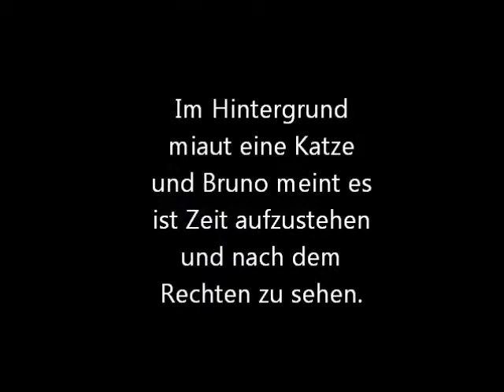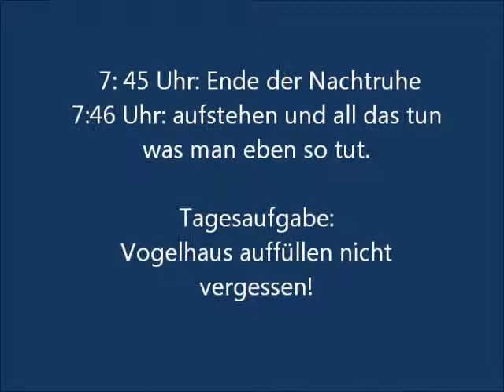Spatzengezeter in Ausburg